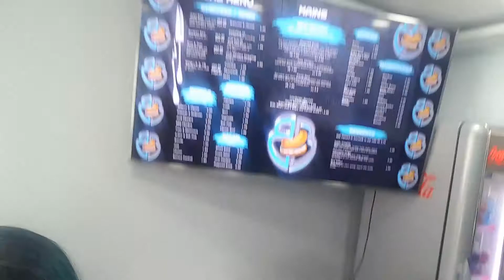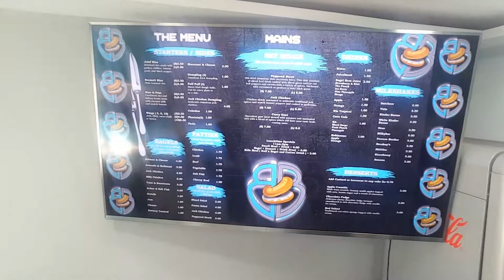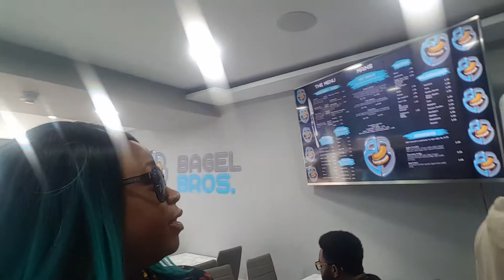StardomFamily visits Bagel Bros. mularjuice.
Our visit and food test to Bagel Bros  Gillingham.

👏mularjuice and rex